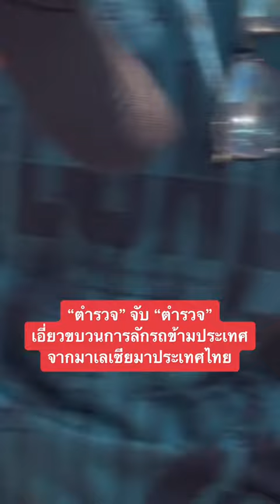ตำรวจ ศปจร.ตร. จับ ดาบตำรวจ อคฝ. เอี่ยวขบวนการลักรถข้ามประเทศจากมาเลเซีย